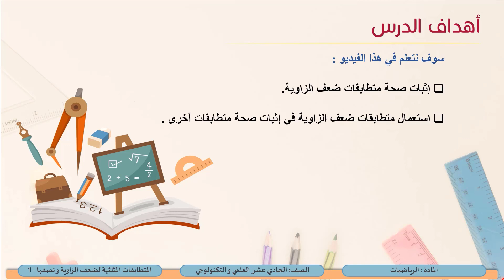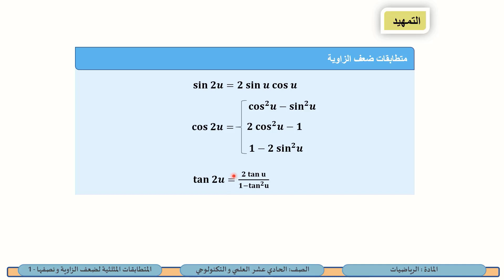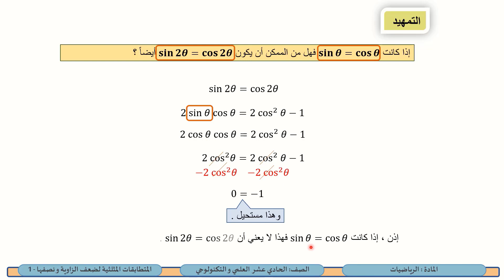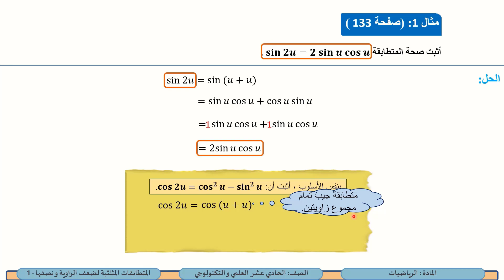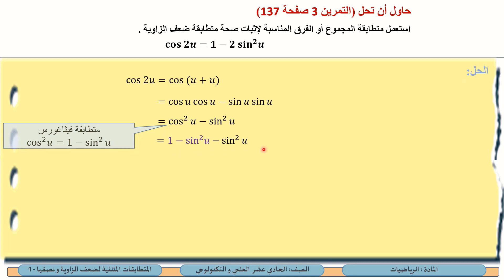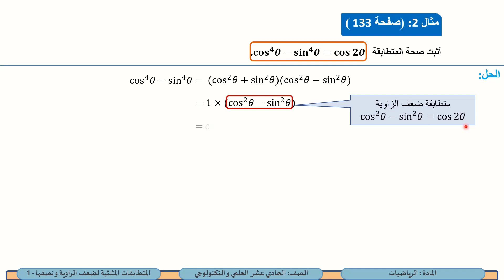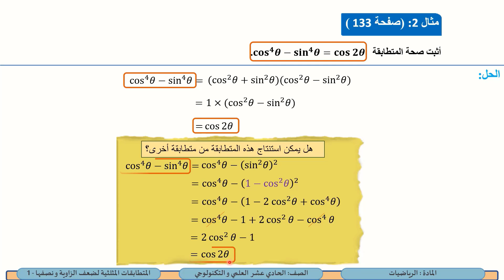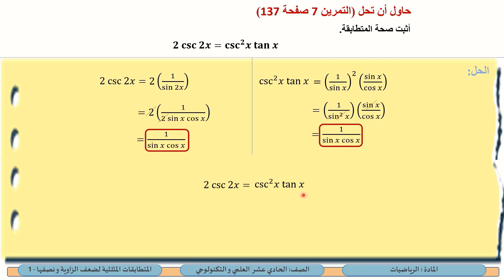الصف الحادي عشر المسار العلمي والتكنولوجي الرياضيات المتطابقات المثلثية لضعف الزاوية ونصفها 1